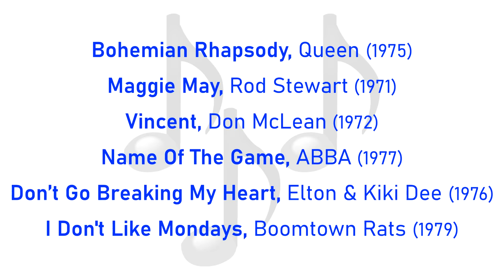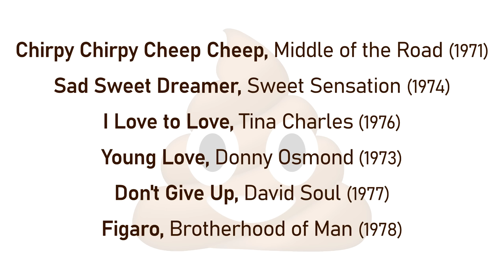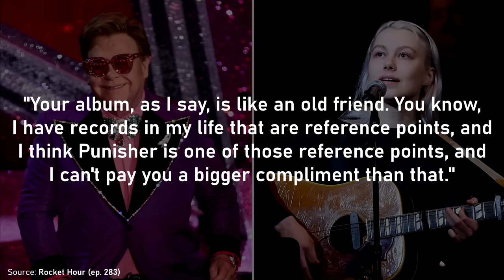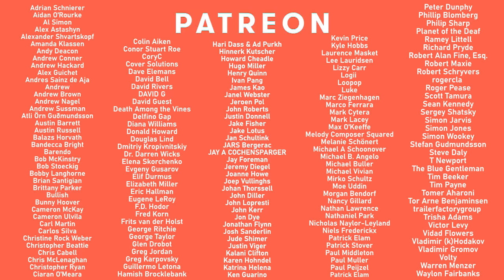8 albums that prove modern music isn't all crap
It is too often said that music isn't as good as it used to be. It is almost a cliché at this point that "modern music is crap", but I contest that this is not true! So, in an attempt to convert the non-believers out there, here are 8 albums, all released within the last 18 months, which I believe offer so music which is just as rich, original and engaging as the classic artists of the past.

📌 By the way, for the record, this video isn’t a response to Rick Beato’s recent video about modern music being too simple. I actually filmed this video before that. 🙂

The outro song is my track "Running Man" and it is available on my Spotify

0:00 Introduction
2:06 Punisher by Phoebe Bridgers
3:19 Djesse, Vol. 3 by Jacob Collier
4:31 Sour by Olivia Rodrigo
6:03 Fetch The Bolt Cutters by Fiona Apple
7:20 Zeros by Declan McKenna
8:16 It Is What It Is by Thundercat
9:11 The Slow Rush by Tame Impala
10:14 Cheater by Pom Poko
11:20 Honourable mentions